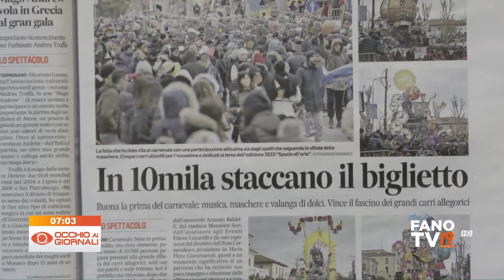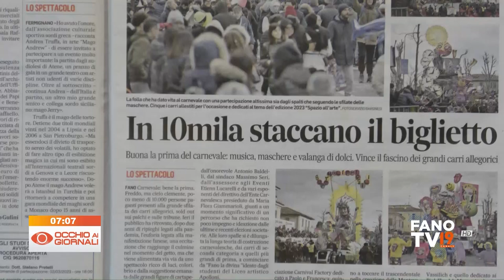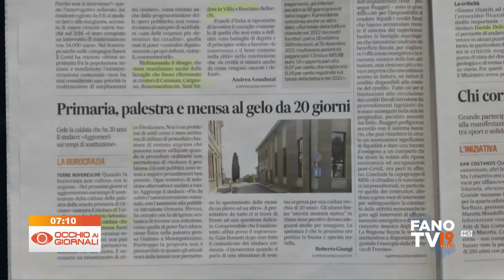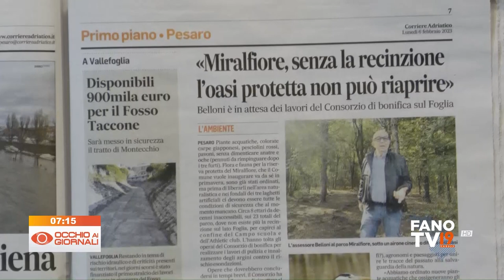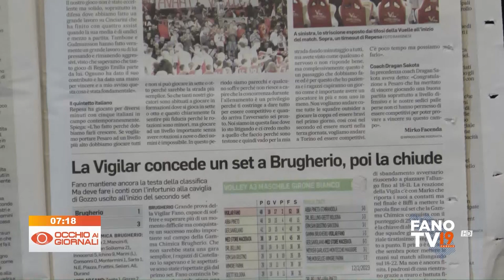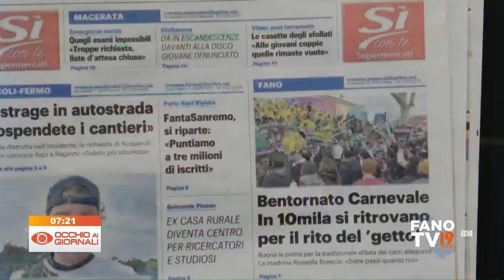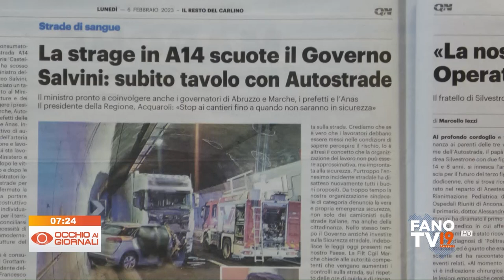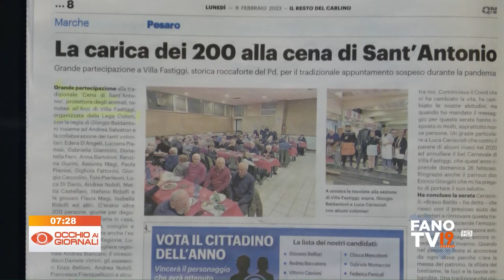Occhio ai Giornali 6 febbraio 2023